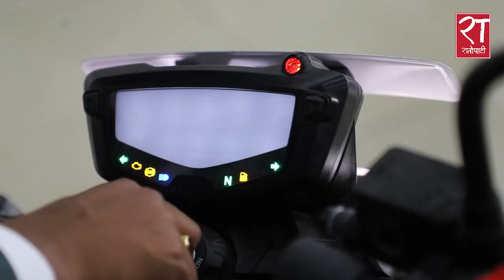सबिल खानको व्यावसायिक उडानः २५ वर्षकाे उमेरमा १२ करोडका मालिक || Sucess Story of Sabil Khan